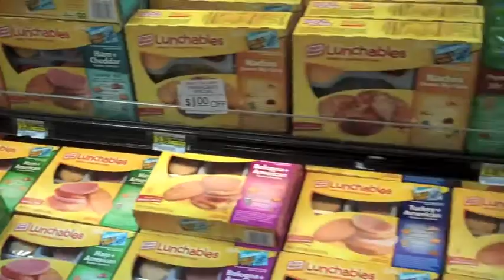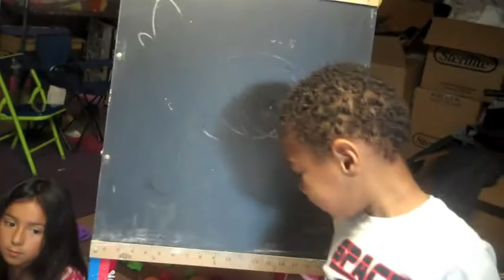Balls to the face and Charger Funday #16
***NO CHILDREN WERE SERIOUSLY INJURED DURING THE FILMING OF THIS VLOG***

Please Check out The 2 artists i featured in this vlog:

Someday Assasain @
to get all the info on upcoming shows! Great Band and Great group of guys! Also check them out on YouTube!